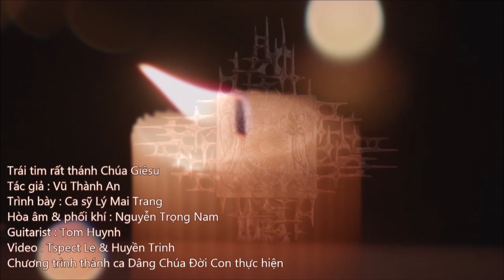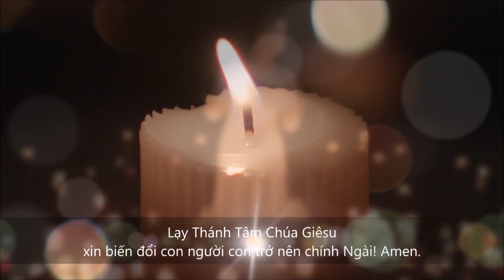Thánh Ca: Mình Máu Thánh Chúa - Giờ Thánh Ca Dâng Chúa Đời Con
Chương  trình hôm nay gồm:
1. Bài hát "Phút  Linh Thiêng " (LM Thành Tâm) - Ca sĩ Kim Thúy
2. Bài hát "Trái Tim Rất Thánh Chúa Giêsu" (PT Vũ Thành An) -  Ca sĩ Lý Mai Trang
3. Bài hát "Chiêm Ngắm Thánh Tích" ̣(Lời: LM Giuse Thánh Giá; Nhạc:  Sr. Maria Huyền Như) - Kim Nga
Giờ thánh ca Dâng Chúa Đời Con TV được phát hình hằng tuần trên băng tần 57.3 của đài VNA-TV, trực tuyến trên Việt TV24 vào mỗi Chúa Nhật lúc 9:30 PM, và chương trình DCDC Radio được phát thanh trên băng tần 1480 AM của đài Radio Bolsa.